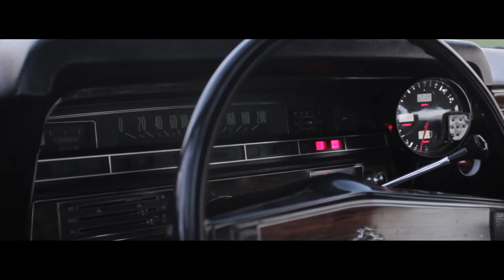[RL] Chevy Impala 1970 Cinematic